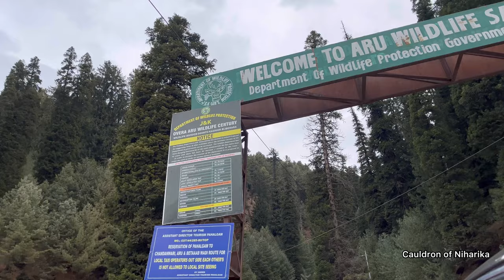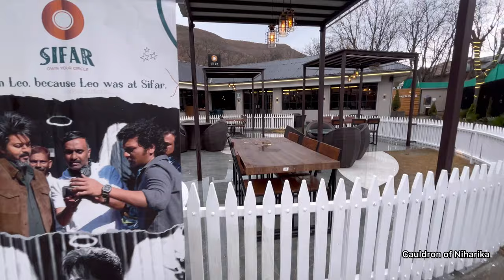Pahelgam Trip part 2 | Kashmir vlog Day 3 | Betaab valley | Bajrangi bhaijan movie mosque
Royal sultan resort , Pahelgam - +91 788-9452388

Houseboat tour in Dal lake , Srinagar.

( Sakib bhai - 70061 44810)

Betaab Valley

Aru valley

House boat tour

Dal lake

Kashmir vlog

Kashmir tour

Kashmir trip

Kashmir  diaries

Gulmarg

Sonmarg

Pahelgam

• / djshahmoneybeatz
+ / beatbyshahed
• / djshahmoneybeatz
• / imshahed